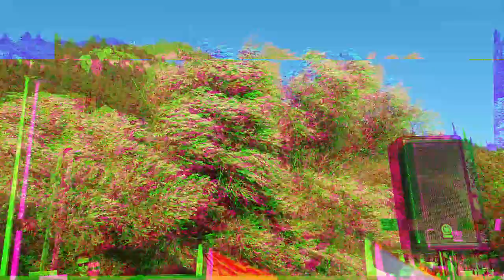Predizbori skup HDZ 1990 u Širokom Brijegu 29/09/24